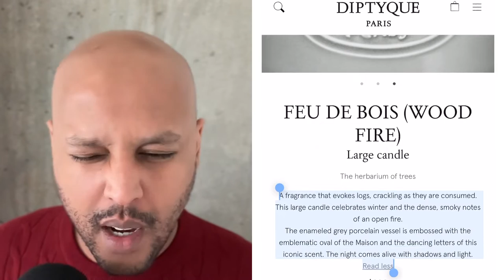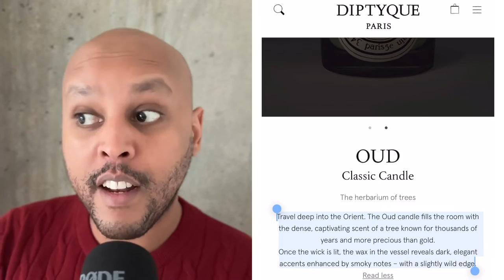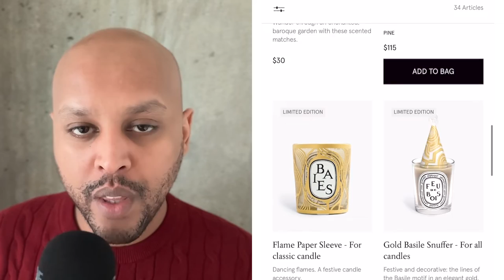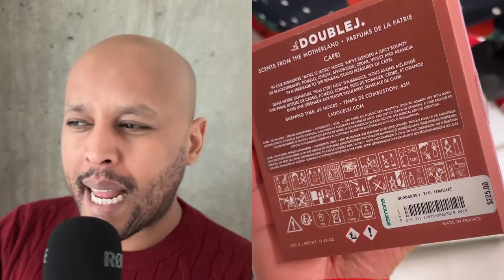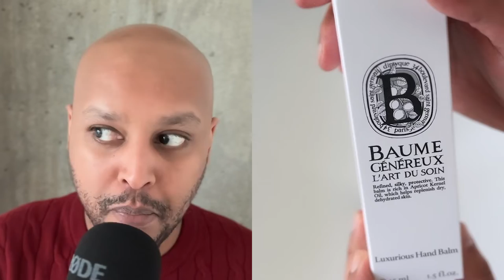DIPTYQUE! Cozy Vibes & Soft Hands: Feu de Bois Candle Review & Hand Care Routine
Upgrade your self-care routine with the ultimate combo: a crackling fireplace in a jar and luxurious hand care!

2:09 *Diptyque's Feu de Bois Candle:* We put this cult-favorite candle to the test!  Does it truly capture the warmth and inviting scent of a cozy fireplace?  Let's find out!

*Beyond the Candlelight:*  Indulge in a spa-worthy hand care routine with Diptyque's pampering products.

We'll explore:
6:27 *Luxurious Hand Balm:* Deeply hydrate and nourish your skin for lasting softness.
7:13 *Softening Hand Wash:* Cleanse your hands with a touch of luxury.
Both products are infused with Diptyque's captivating fragrances, leaving your hands feeling (and smelling) amazing!

Join us for a relaxing escape as we create a truly cozy atmosphere with Diptyque!

amazon music
amazon shop - 🇨🇦
amazon shop - 🇺🇸
amazon shop - 🇬🇧

products mentioned:
diptyque - feu de bois (wood fire) candle
diptyque - luxurious hand balm
diptyque - softening hand wash